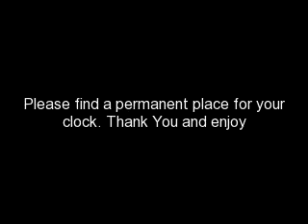How to set up a Anniversary Clock with maxwellvintage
This is a short instructional video about how to set up your Anniversary Clock after it arrives at your house. 1st make sure you find a permanent spot in your home. Moving a Anniversary Clock too much is not advisable. Make sure it is sitting level and that the carousel is rocking freely. Set your clock and enjoy